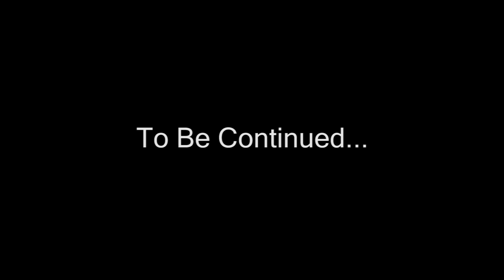King Furious - "Gone Off Patron"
Not sure where these guys came from or what their deal is, but they were spotted in the club recently buying out the Patron. Yes, Patron only. No one was allowed to drink anything else.

This video is the only know record of that encounter.

Directed By: Damien Randle for ill Mannered Media